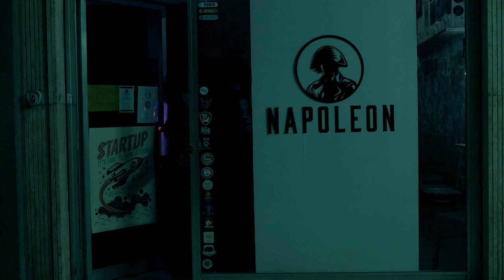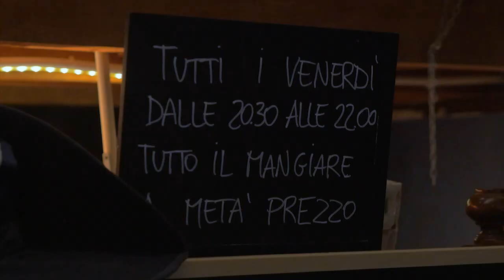In a Gadda da Vida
GAETANO VACCA

sceneggiatura di
LUDOVICO ORLANDI e SIMONE ALBORGHETTI

con

GAETANO VACCA - il vampiro

YLENIA PALADINI - la ragazza preda

VALERIO ROSSANO - il barman

NELLA FAZZI - la barlady

comparse

LORENZO ALBORGHETTI
LEONARDO ALBORGHETTI
ERIKA RAMACCIOTTI
ERIC IEMANE
MATTEO CAPECCHI
LUCA BONDIELLI
IRENE IACOPETTI
DAVIDE MARRONI
MATTIA ZOPPI
LORENZO PEGOLLO
ILARIA PEDRELLI
CORRADO BORGHINI

audio in presa diretta
LUDOVICO ORLANDI

make up
GAIA LO NIGRO

montaggio
LUDOVICO ORLANDI

color correction
SIMONE ALBORGHETTI

GAIA LO NIGRO

fotografia di
SIMONE ALBORGHETTI

registrazione e mixaggio cover
MATTEO ROSSI MECK

cover by
I TRE VOLTI DELLA PAURA - BLACK SABBATH TRIBUTE BAND

si ringrazia
PUB NAPOLEON

2020